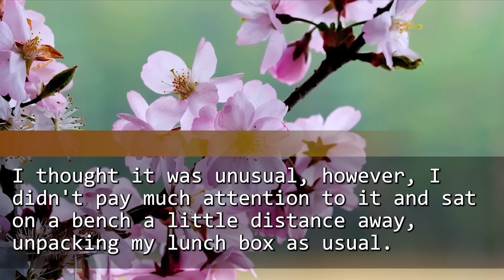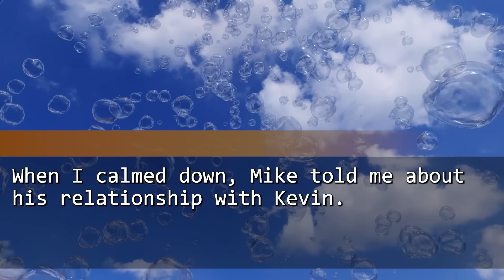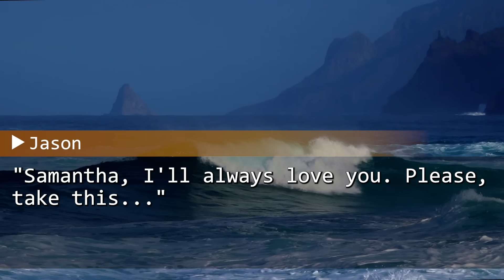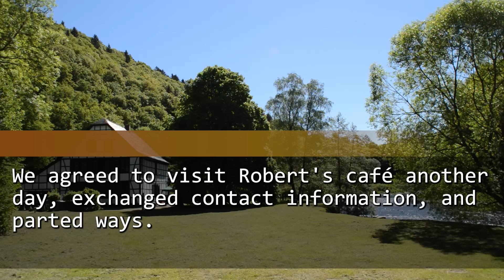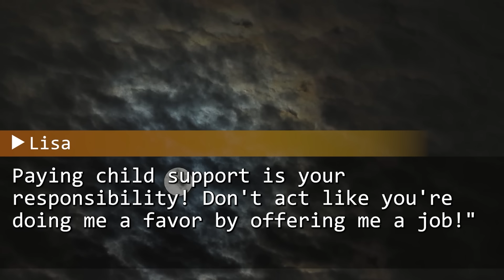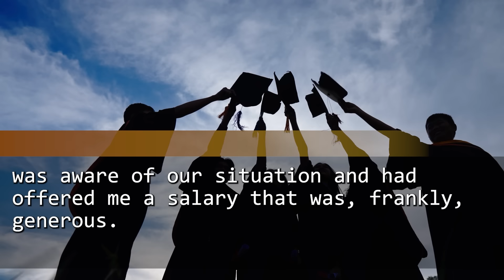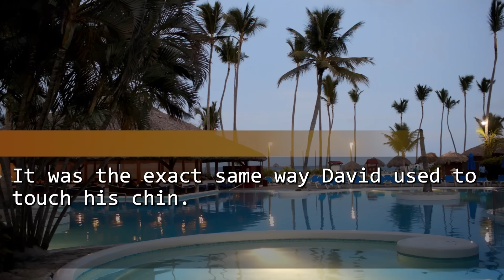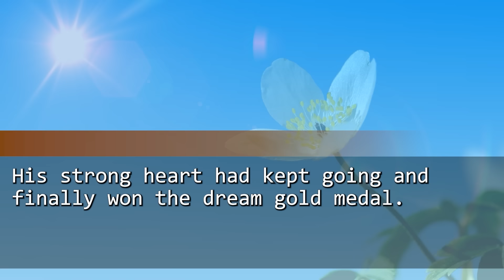【Compilation】 My husband died one month after we got married. One day, you see a shocking sight!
This video is a compilation of four stories. I hope you enjoy it until the end.